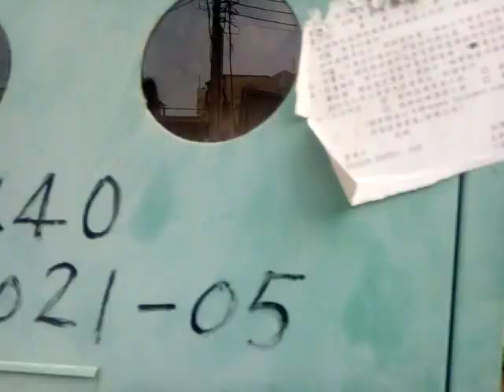VID 20220213鹽水月津港燈節藝術欣賞之旅影像紀錄 143019